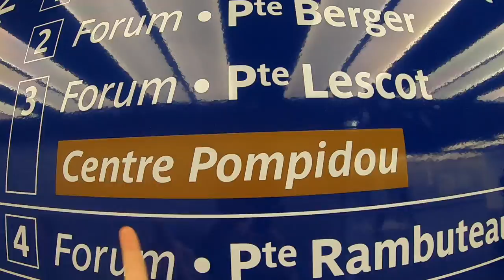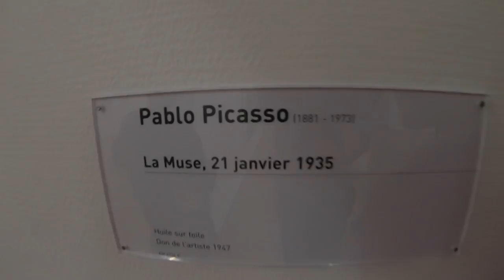Ep9. Paris France, Arc De Triomphe, Eiffel Tower, Place De La Concorde, The Louvre, Centre Pompidou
Following on from Venice, Italy, we visit our last European nation and pass half way on our round the world trip before we dive into India. We arrive in Paris and check out our surroundings near the Arc De Triomphe, including the wonderful food culture France is so famous for.

Wandering down Champs Elysees we run into the missing obelisk from a temple we recently visited in Luxor, at Place De La Concorde. During a tour round the Louvre we run into some famous artworks and later run up one of the worlds most famous monuments, the Eiffel Tower.

We finish up with a look round the Centre Pompidou and find some Picasso's in person that the kids were learning about at school months earlier.

Join us again as we discover and enjoy these amazing new places!